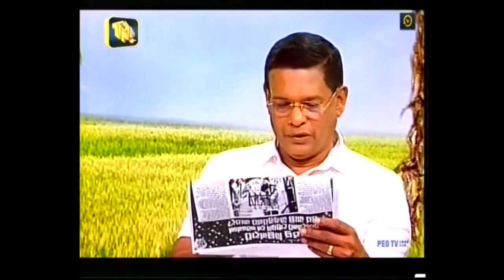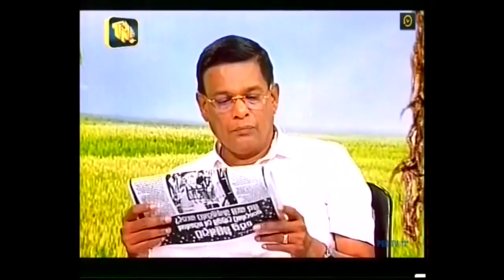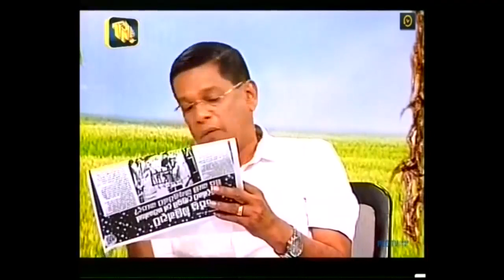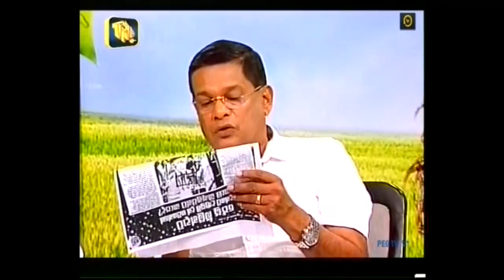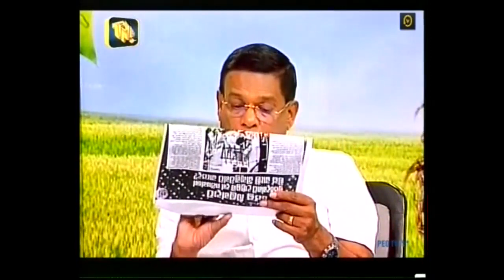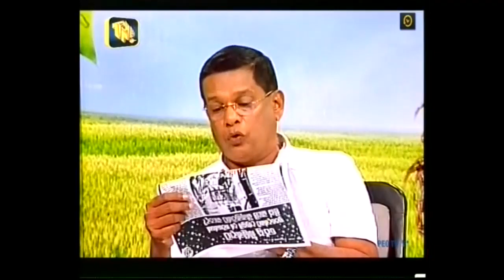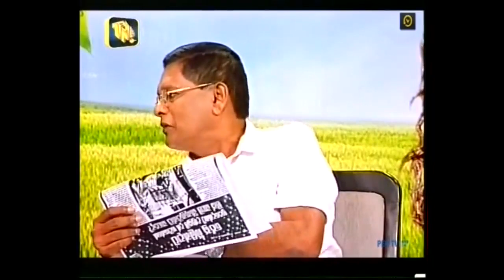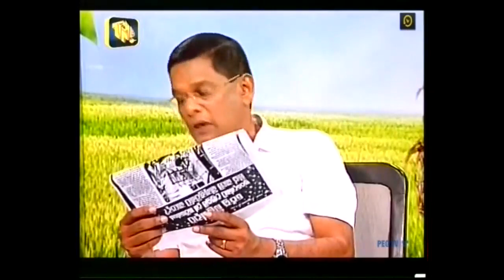TNL Bihidora - 2019/12/25